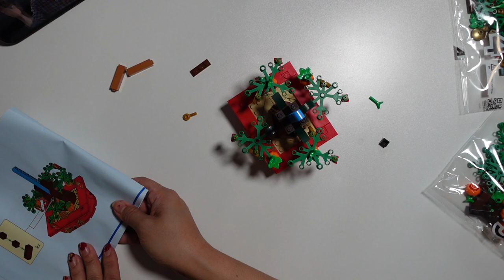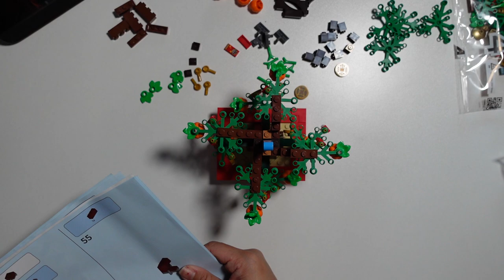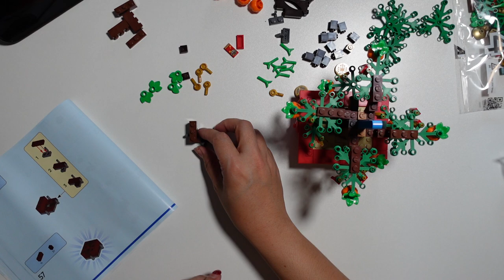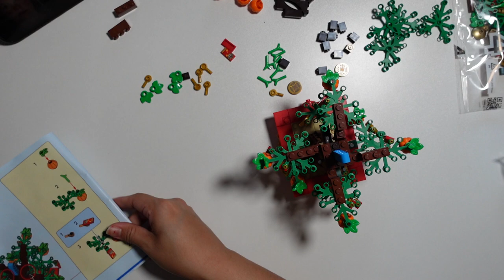Come And Explore My Different Hobbies | Adult ADHD & Dyslexic Edition | Lego Series | Ep 2 | Part 2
Come join me built this Money Tree Lego set...